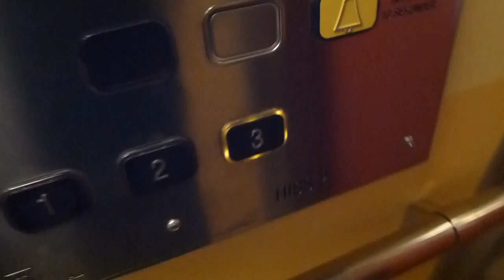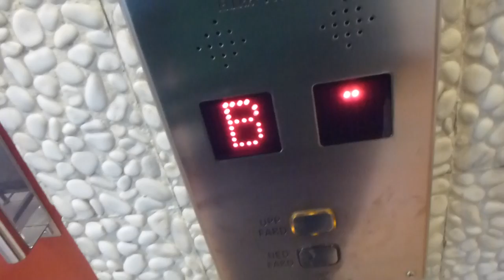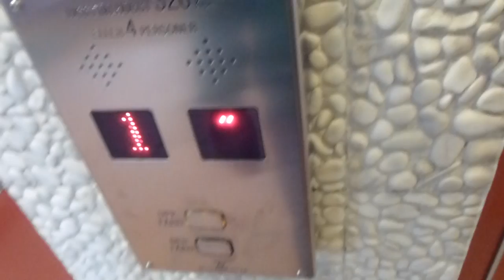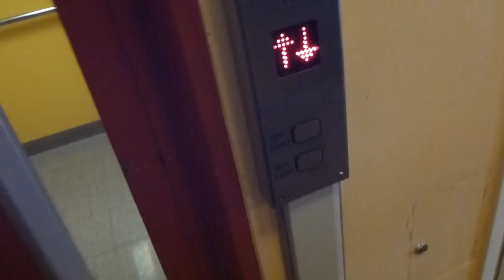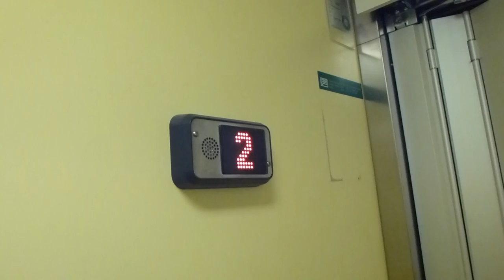3 Magnusson traction Mods elevators @ Högdalens Läkarhus